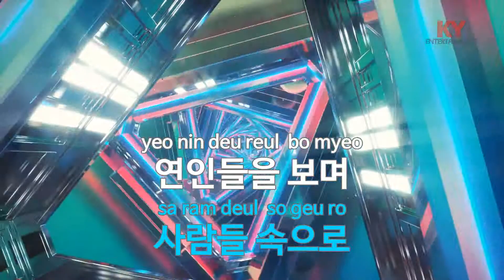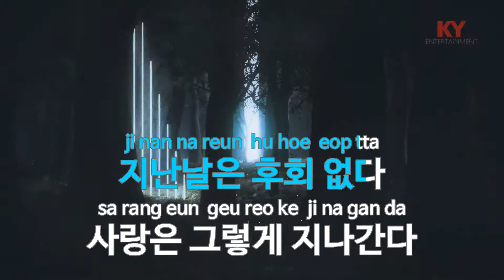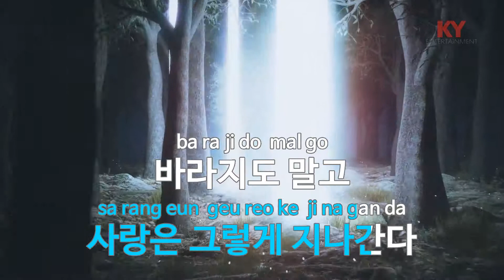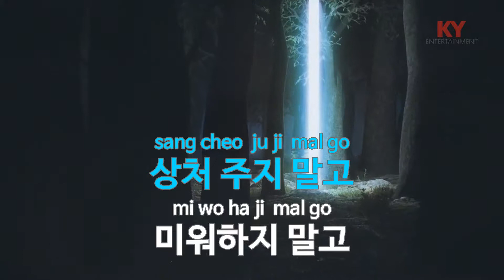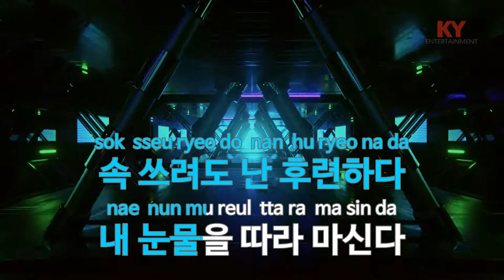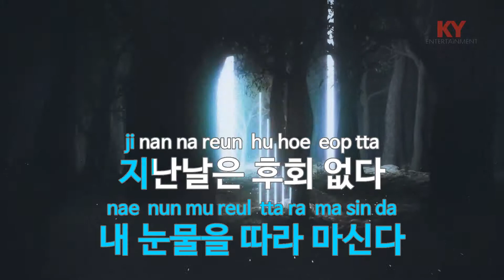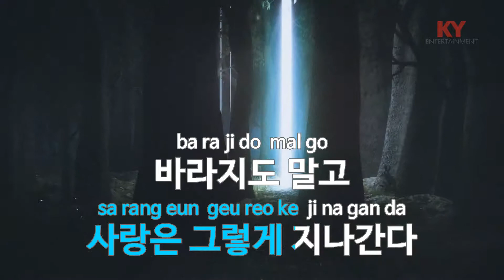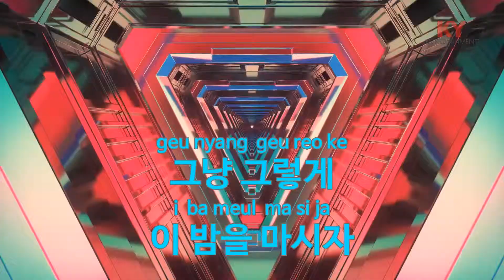상남자 - 윤도현밴드(Real Man - YB) (KY.87702) / KY Karaoke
★ 곡 정보 ★
번호 : 87702
제목 : 상남자
가수 : 윤도현밴드
작사 : 윤도현
작곡 : 윤도현

Copyrightⓒkeumyoung